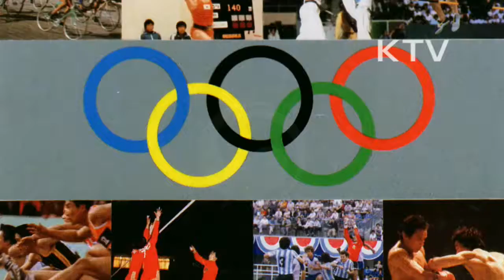대한뉴스 제 1524호-스포츠 소식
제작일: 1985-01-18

레포츠
-생활 스포츠를 통해 심신을 다지며 건강 증진, 스트레스 해소, 자연 사랑
-현대인의 여가 선용 방법
제 2회 대통령배 전국 남녀 배구 대회
-겨울 스포츠로 정착해 나가고 있음.
-여자부 한일합섬 VS 후지필름, 3:0으로 한일합섬이 승리